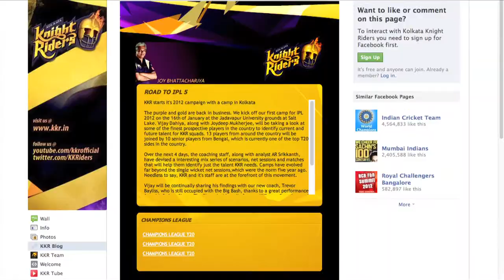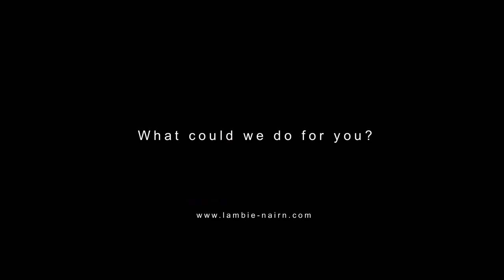Lambie-Nairn Sports Showreel 2014